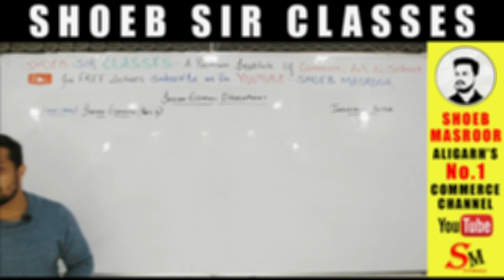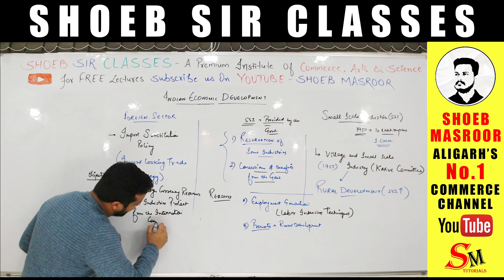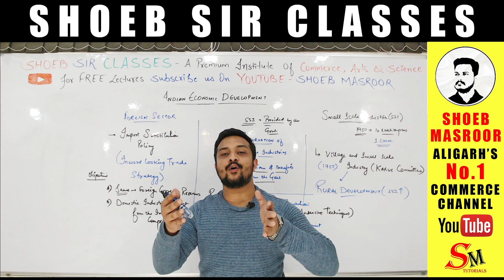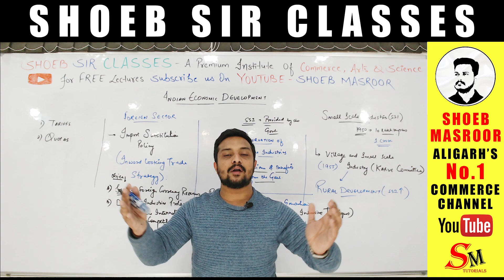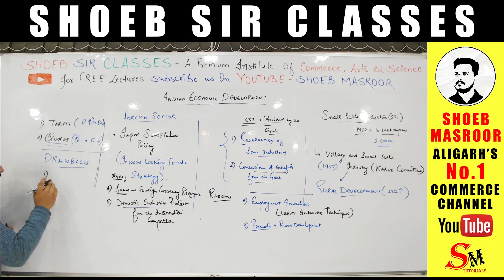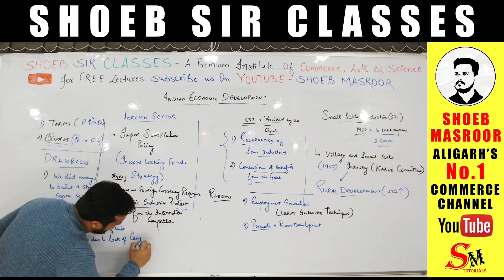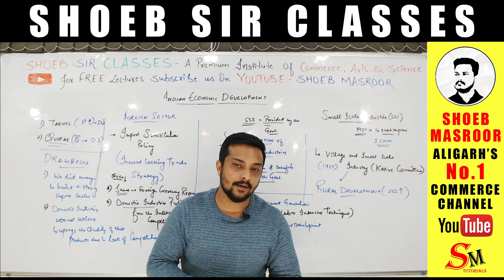Industrial & Foreign Sector | Indian Economic Development | Chapter 2 | Part 3 | Class XII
This YouTube video focuses on Chapter 2 of the Indian Economic Development course, specifically Industrial and Foreign Sectors. The video aims to explore the Indian economy by providing a comprehensive overview of the industrial and foreign sectors and their impact on the Indian economy. It covers various topics, such as the industrial policy of India, the role of the public and private sectors in the Indian economy, and the impact of foreign trade on the Indian economy. The video also includes examples, case studies, and relevant statistics to help students develop a better understanding of the subject matter. Overall, this video is an excellent resource for students of Indian Economic Development who want to deepen their knowledge of the Indian economy, specifically in the context of the industrial and foreign sectors.